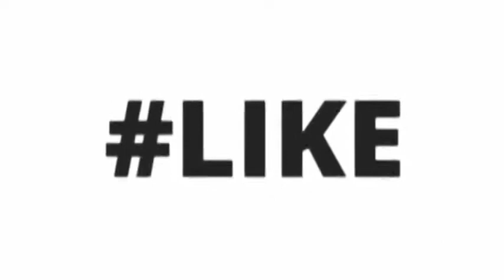BAGIKAN TAKJIL AGENDA DI BULAN RAMADHAN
JUM'AT 23 APRIL 2021 PK GOLKAR INDIHIANG DAN  PEMUDA PANCASILA PAC.INDIHIANG BAGIKAN TAKJIL BAGI PENGENDARA RODA DUA DAN RODA EMPAT KEGIATAN INI KEDUA KALINYA SELAMA RAMADHAN 1442 H.2021 LLEBIH LENGKAP TONTON VIDEONYA DI CHANNEL MEDIA WARGA